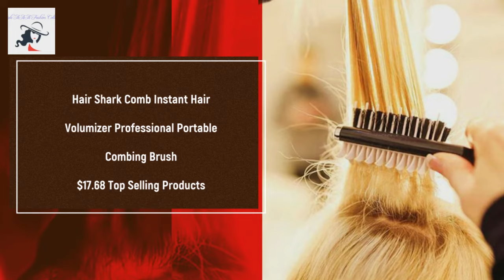Hair Shark Comb Instant Hair Volumizer Professional Portable Combing B